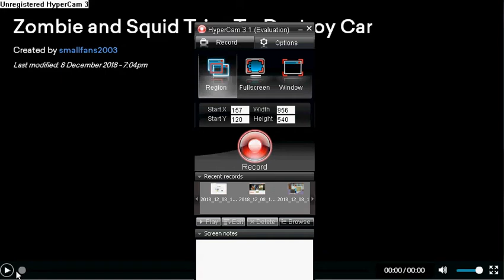Zombie And Squid Fails To Destroy My Car Gets Grounded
Inspired by NathanDesignerBoy7.